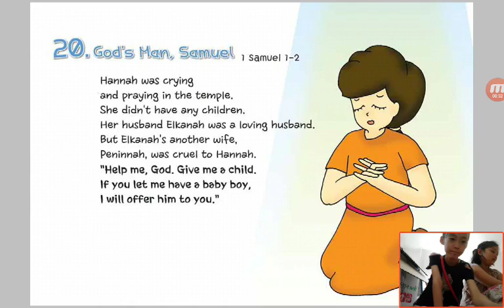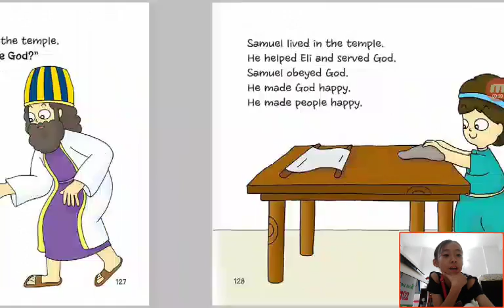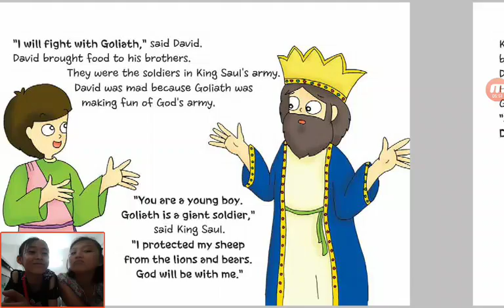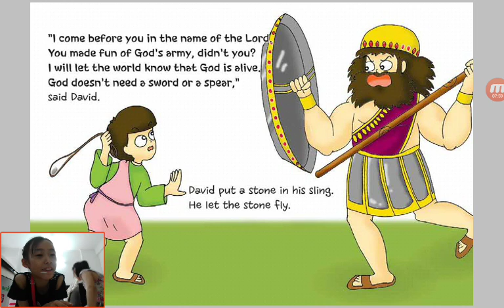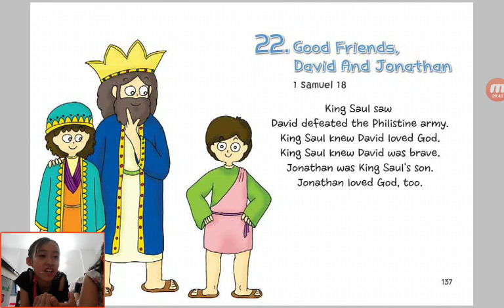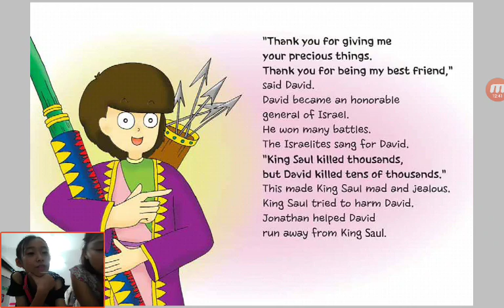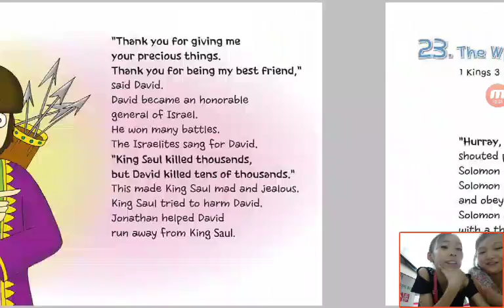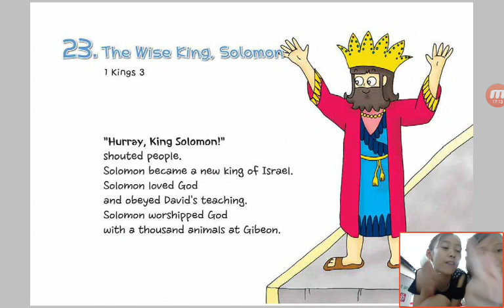‹Kids›Grace：Wonderful Bible Story‹성경이야기›– 20 God's Man, Samuel about 1 Samuel